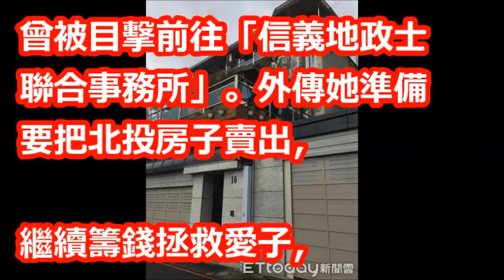狄鶯返台6天首現身！ 搭小黃「眼神空洞」憂愁救子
【相關視頻】

狄鶯兒子「孫安佐案件」已提前結案！？律師臉書貼文列出「4點」，認為案件不該成立！